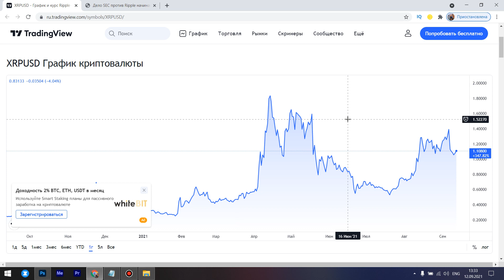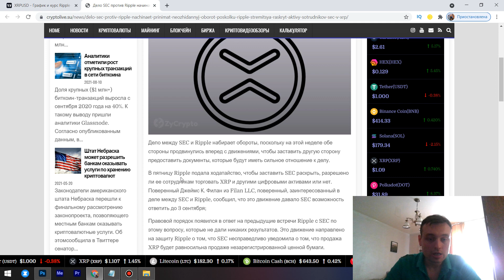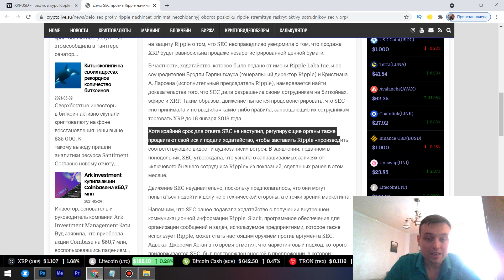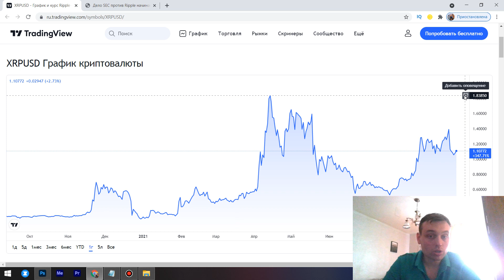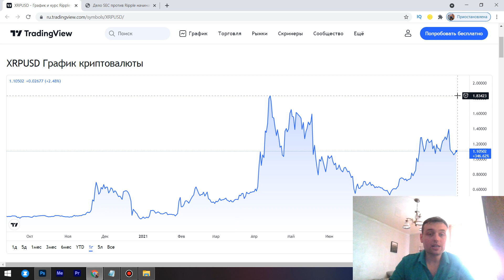Дело SEC против Ripple принимает новый оборот, делая инвесторов оптимистичными по XRP. НОВОСТИ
✅Binance (Постоянная Скидка 10% на комиссию) Дело SEC против Ripple принимает новый оборот, делая инвесторов оптимистичными по XRP. НОВОСТИ

ежедневный альткойн
лучшие инвестиции
лучшие альткойны
федеральный резерв
проценты ставки
фондовый рынок.
xrp
xrp прогноз
xrp рипл
рипл анализ
xrp ripple
ripple инсайд
когда ripple будет расти
ripple новости
xrp монстр
xrp ripple прогноз
криптовалюта рипл
ripple news
купить рипл
ripple аналитика
ripple ракета на старте
xrp рост
рипл xrp
рипл прогноз 2021
монета xrp
рипл монстр